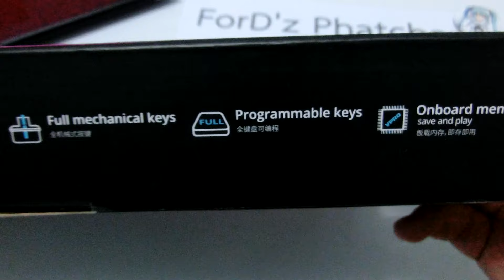Rapoo V500 RGB ( Blue Switch )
Switch : Rapoo Blue Switch
Ghosting Keyboard : NKRO

สินค้าเป็นพรีออเดอร์รอสินค้า 15-20 วัน

พบกลับ Keyboard จากไต้หวัน,จีนมากมาย ราคาที่คุณสามารถเอื้อมถึงได้